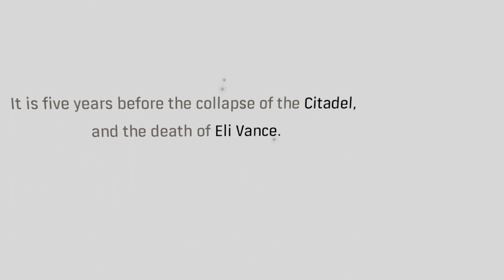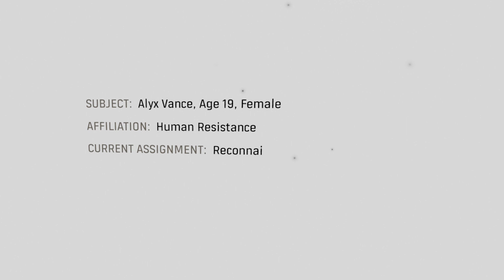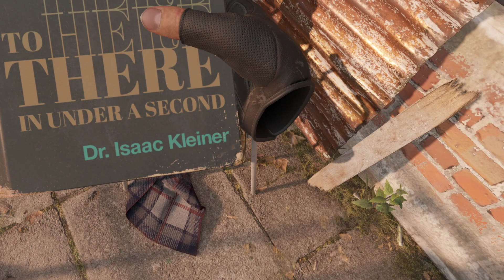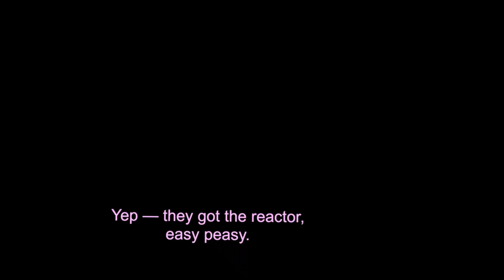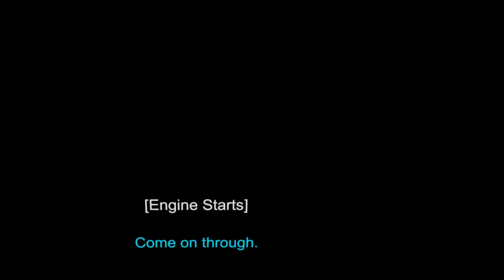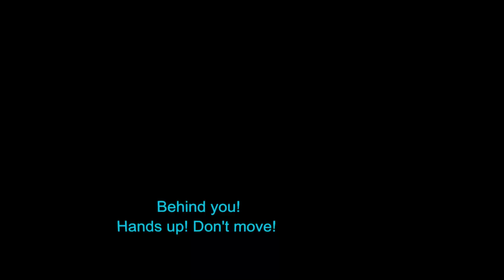V.R Is the best thing ever - Awesome game to play | Half-Life Alyx #1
I plan more videos soon on this game.

👌SUPPORT-A-CREATOR - Fortnite MAGNAROKTHEKING
👀 Steam  ❤️ Epiic SoNiickzZ
❤️Xbox ❤️ Epiic SoNiickzZ